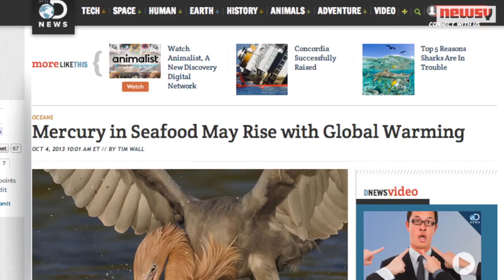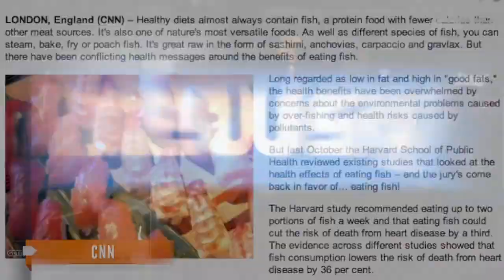Warmer Ocean Waters Could Raise Mercury Levels in Fish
Researchers say warmer ocean waters are causing fish to have higher levels of mercury in their fatty tissues.